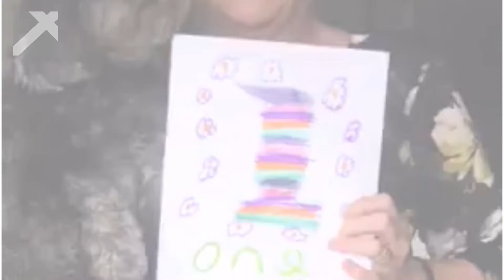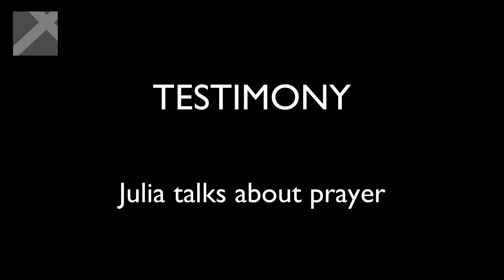"How to Hear from God" - Cove Sunday morning worship 17 May 2020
A very warm welcome, whether you are a member of our church family here at Cove or a visitor today. It is lovely to have you with us, and we pray that you are blessed by our worship service together. The Bible reading for today is 1 Kings 19:9-14. Gemma is leading and Jackie is preaching, and Nicholas and Steve are leading the praise music.